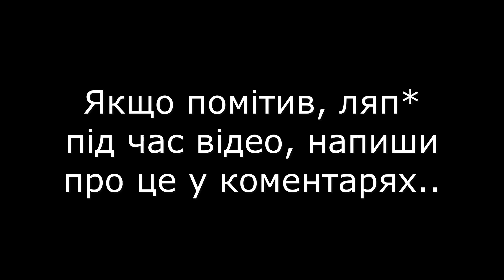Неймовірні факти про кульбабу. Яка від неї користь? Де вона росте? Навіщо вона для бджіл?